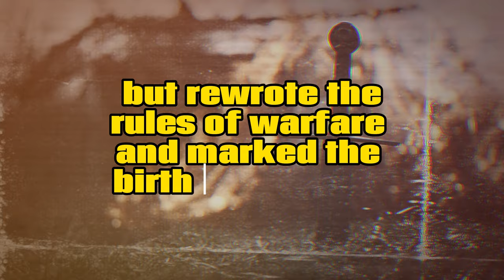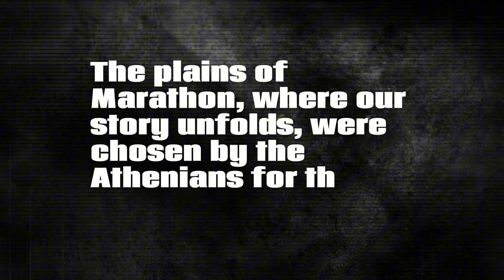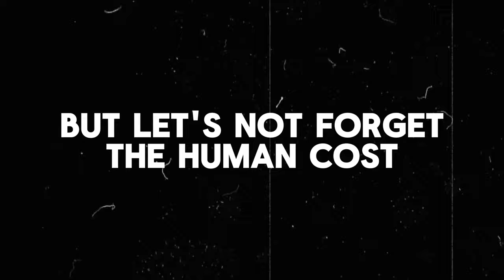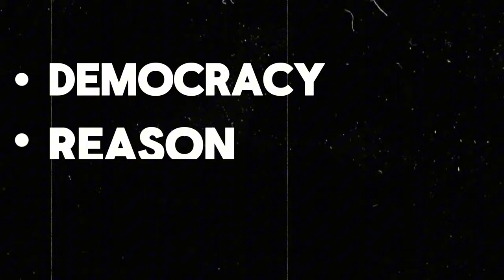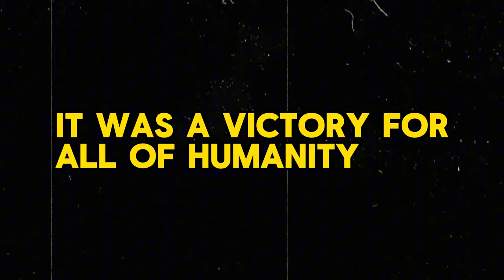Marathon's Origin: From War to Race!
The documentary recounts the Battle of Marathon in 490 BC, where outnumbered Athenians defeated the Persian Empire, a pivotal event in Western history. It highlights the strategic Athenian victory under General Miltiades and the legendary run of Pheidippides, inspiring the modern marathon. The battle symbolizes the triumph of democracy and human resilience, marking a defining moment for Western civilization and the enduring spirit of freedom.

Search Phrases:

Historical significance of the Battle of Marathon
King Darius and the Persian Empire's expansion
Military strategies of the Battle of Marathon
Role of Athens in the Greco-Persian Wars
The story of Pheidippides and the marathon
Analysis of Persian and Greek warfare techniques
The aftermath of the Battle of Marathon
Influence of the Battle of Marathon on Western civilization
Key figures of the Battle of Marathon
Cultural impact of Greek victory over Persia